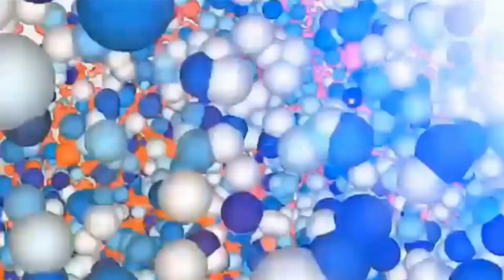చిన్న వయస్సులో పద్దెనిమిది మెట్లు ఎక్కిన మణికంఠుడు l vaarthatv